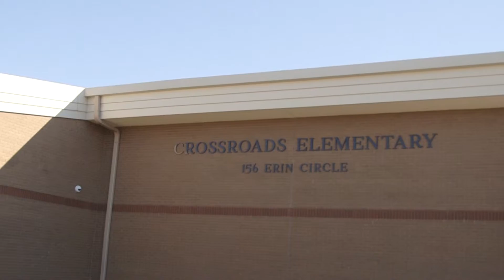Travis Holbert Van donation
Ally Financial, BraunAbility and Superior Van & Mobility joined together to donate a wheelchair accessible vehicle to a Kentucky student and his family.